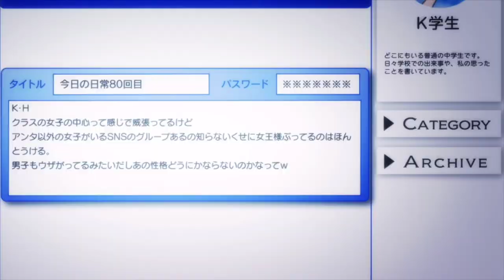Kushida Dark Past Of Middle School || Classroom of the Elite Season 2 Episode 8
Classroom of the Elite 2nd Season
Youkoso Jitsuryoku Shijou Shugi no Kyoushitsu e 2nd